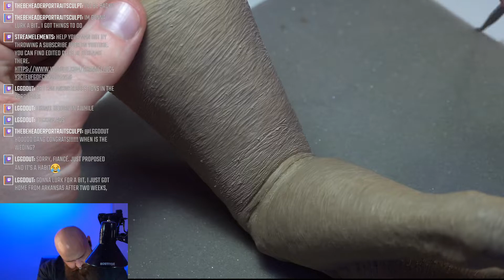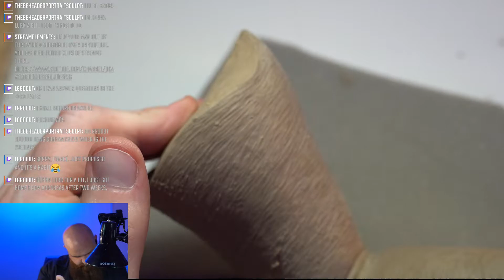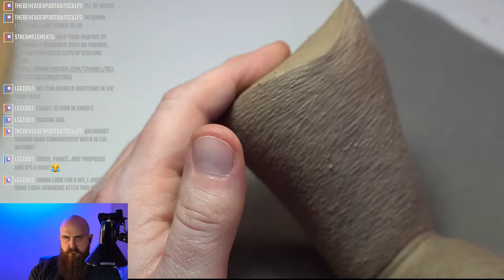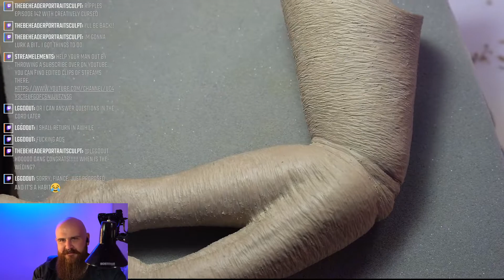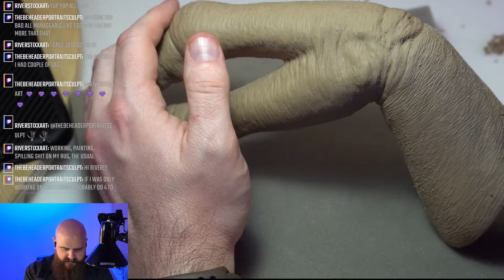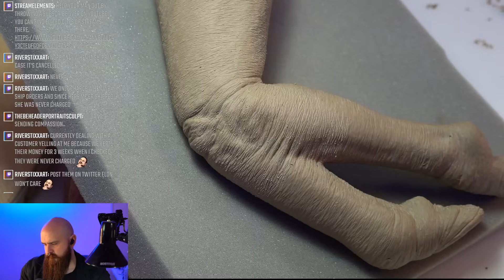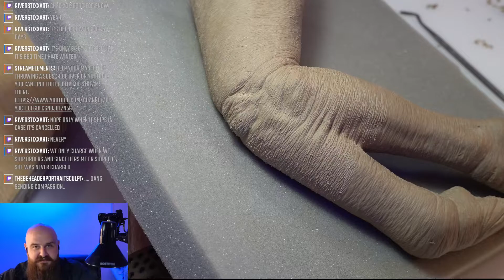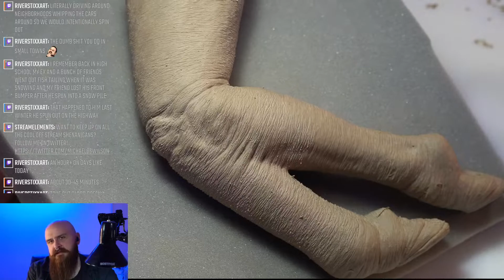November 7th 2022 Live Stream (Art / Sculpting / Chatting)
Live stream from Twitch.

Cursed is back from his crazy busy month long break and gets back into the groove of things while finishing the texture of the Armsy's legs.